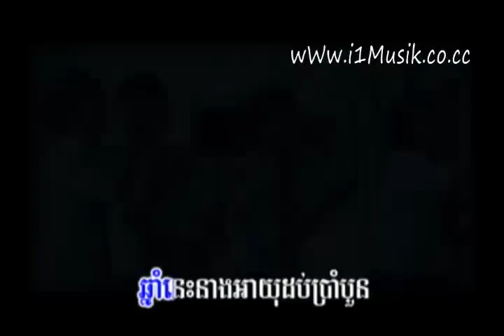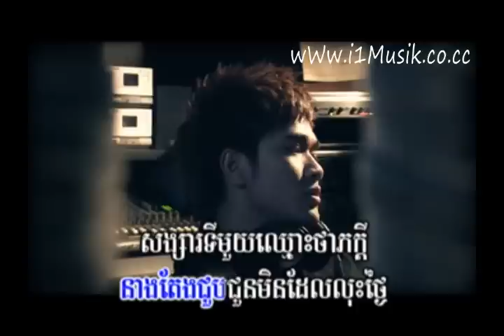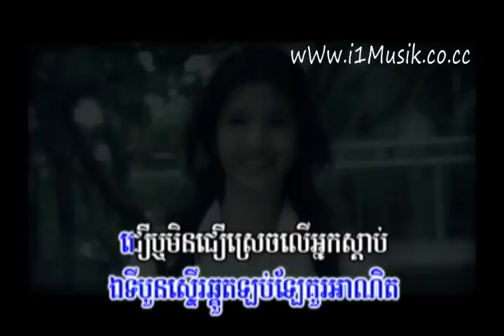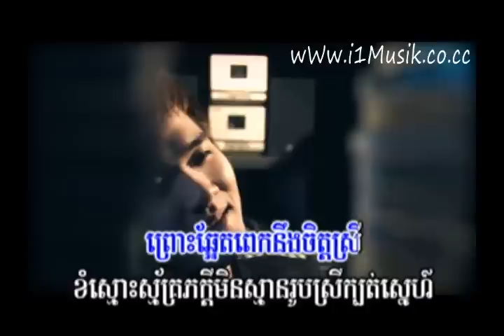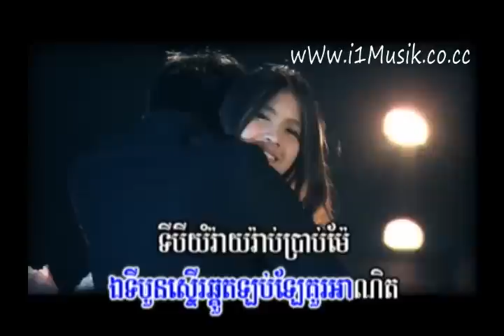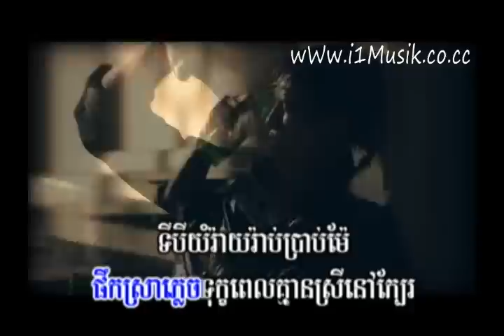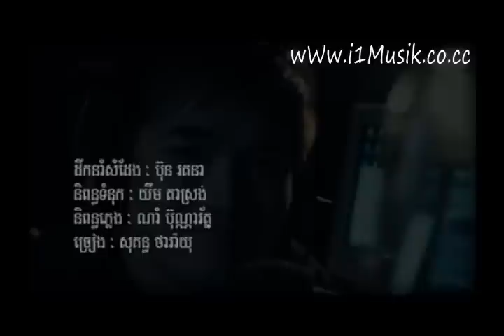khouch jet tang 4 by rayu ( town 13 ) vcd 12